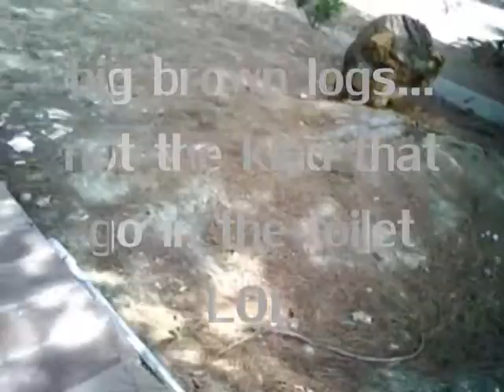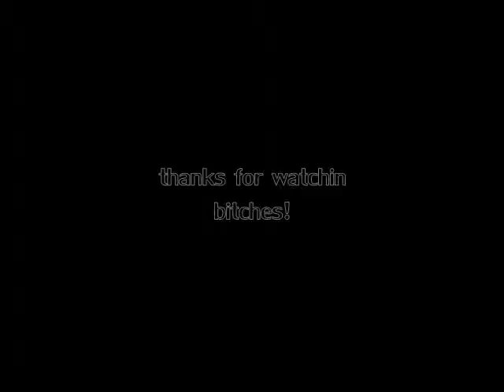CRIBS and bitches... for you AYEVEEJ! =]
Check out my crib.. Oh yeah, I mention some bitches in there too.. ENJOY!! aveveej mentioned that I hadn't made a vid in a bit so this is for you =]